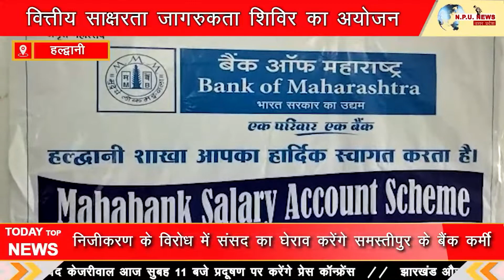महिला वाणिज्य महाविद्यालय हल्द्वानी में हुआ वित्तीय साक्षरता जागरुकता शिविर का अयोजन